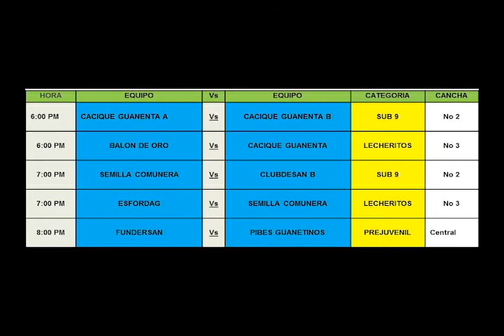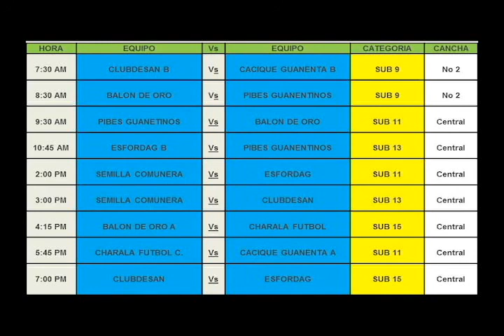Programación deportiva para el fin de semana en sangil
La final de la copa de baloncesto Olga Astrid barragán en el coliseo Lorenzo Alcantuz, la instancia decisiva del campeonato de fútbol 6 en las canchas sintéticas santa cruz; y las jornadas de este viernes y sábado en el campeonato infantil de fútbol en el estadio del colegio san José de Guanentá, son los eventos que tendrán actividad durante este fin de semana. Les presentamos a continuación, las respectivas programaciones